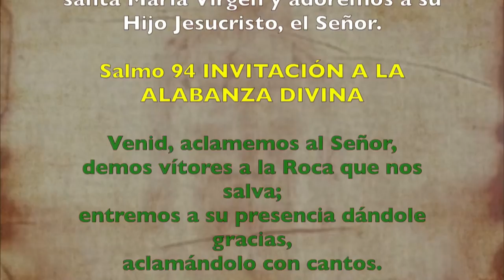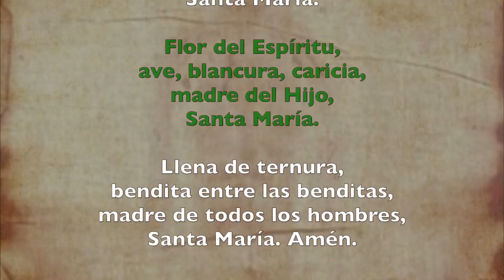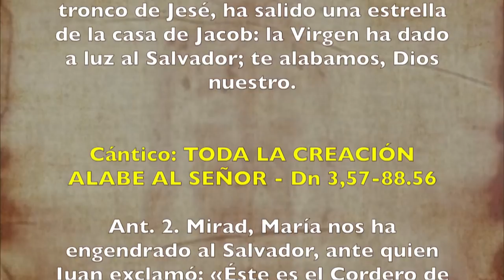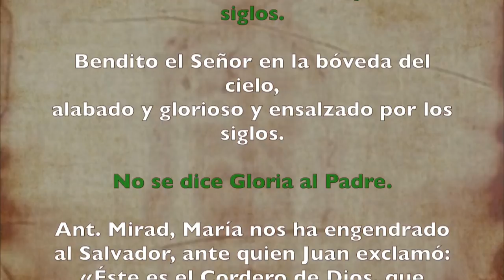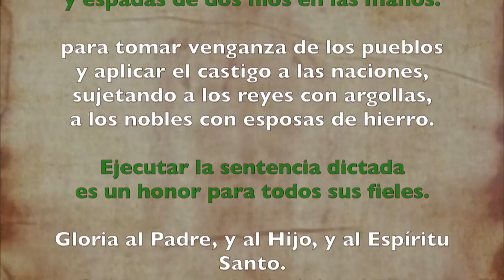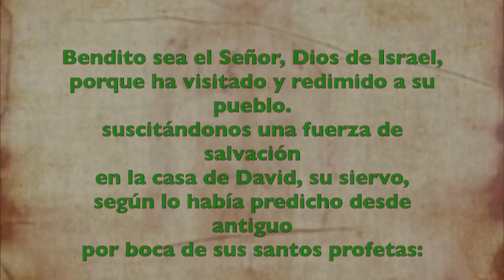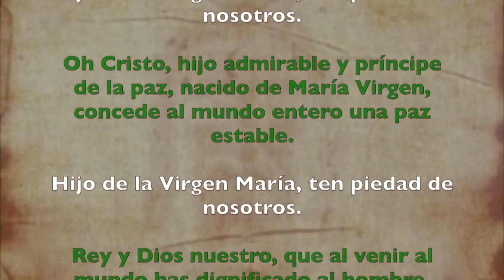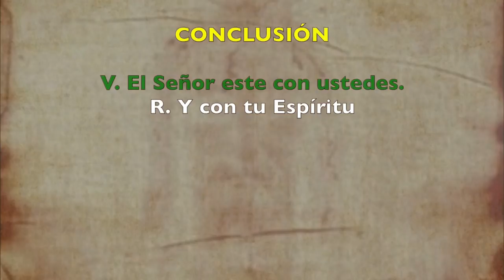Oración de la mañana (Laudes), SOLEMNIDAD STA. MARÍA MADRE DE DIOS | Padre Sam